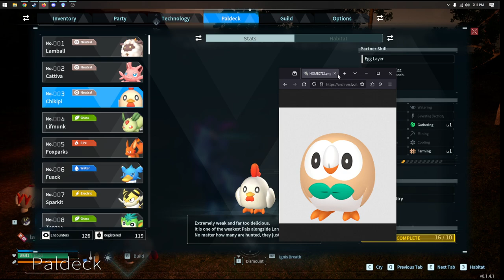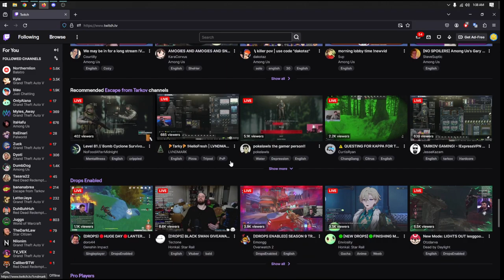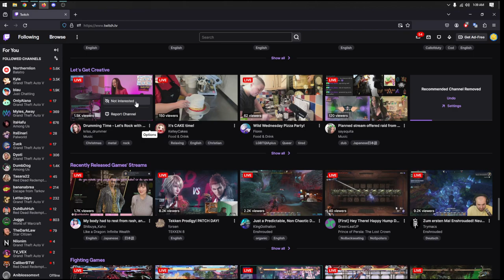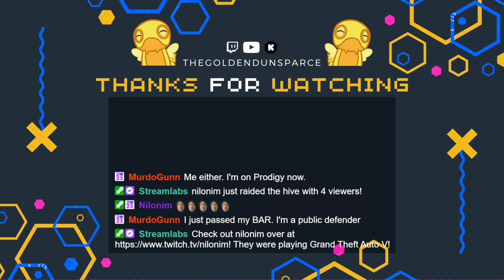Palworld | Catchin' Pals Left and Right